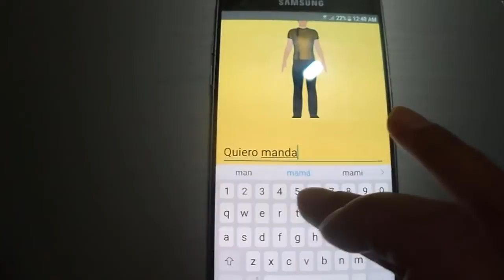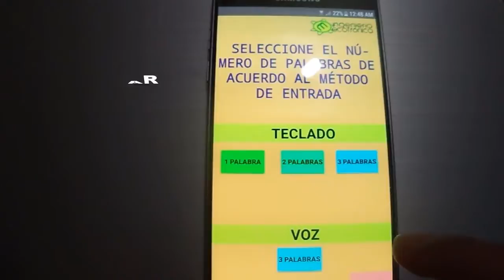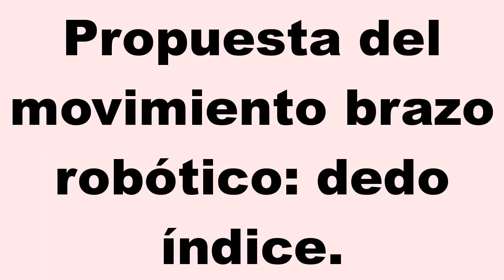Aplicación para traducir texto y voz a lenguaje de señas / App for learning sign language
Sistema traductor de texto y voz a lenguaje de señas, a través de un ávatar  y dispositivos Android

Proyecto desarrollado por Myriam Carguacundo